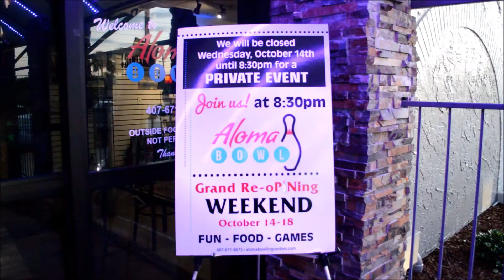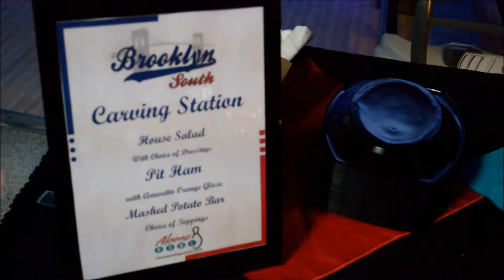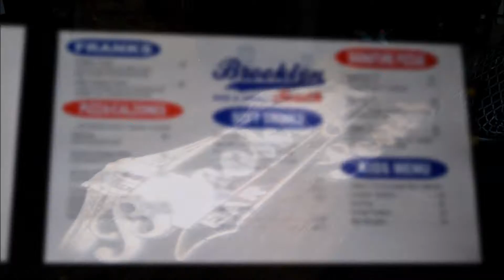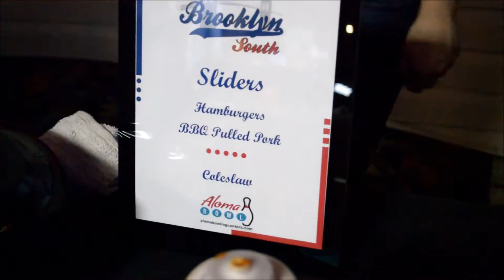Aloma Bowl Grand Re-oPINing (Reopening) in Winter Park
Aloma Bowl celebrated their Grand Reopening in Winter Park on October 14th, 2015 after a year-long makeover to the bowling alley with more than $500,000 in improvements and additions.

Visitors will now find:
- A completely renovated interior
- New signage
- Twice as many arcade games
- Lane improvements
- Updated scoring systems
- Menu updates in Brooklyn South Bar & Grill
- An updated bar and kitchen